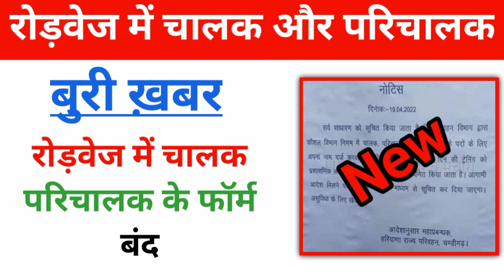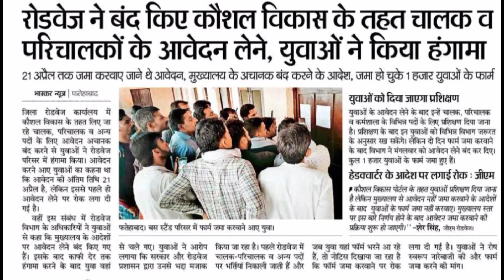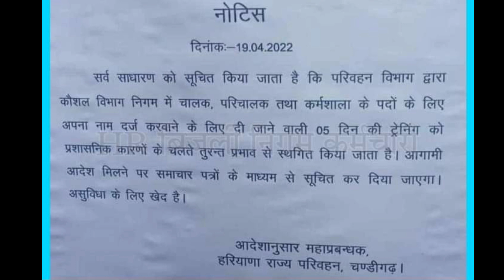Haryana roadways conductors or drawing bharti cancel || HKRN Bharti cancel || New updates || Naveen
Haryana roadways conductors or drawing bharti cancel || HKRN Bharti cancel || New updates || Naveen Guru

@Naveen Guru